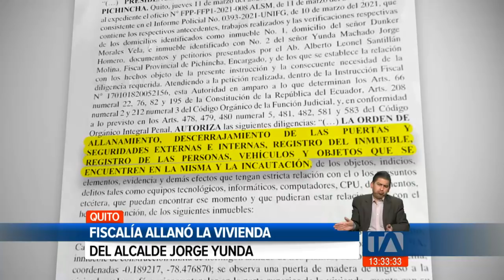Fiscalía allana el domicilio del Alcalde de Quito Jorge Yunda